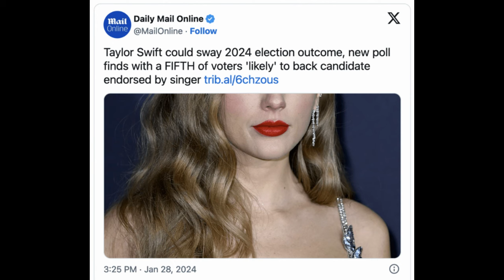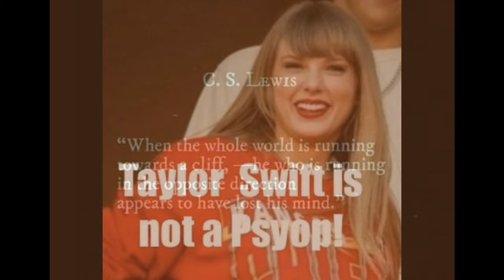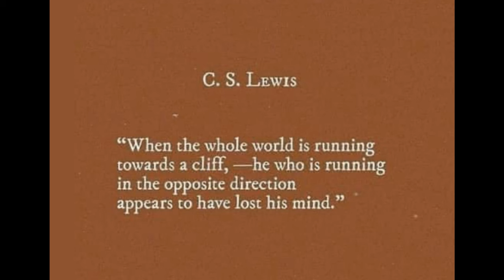WRSA Radio Ep 162 - A Swifty Tilting Planet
WRSA RADIO
Follow us on Gab @Gren1 and @WRSA
On Gab come join the group Torchbearers and Flamethrowers for God, Liberty, and 1776
In this Episode we have a go at the current THING!!